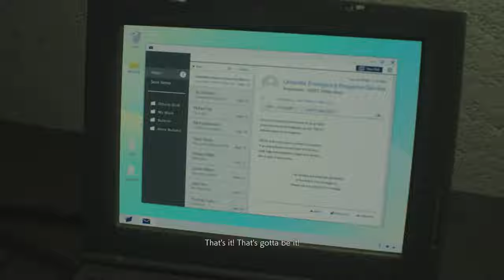Resident Evil 2 Biohazard 2. Fight against G in the second form. 4K. "Claire Katz"